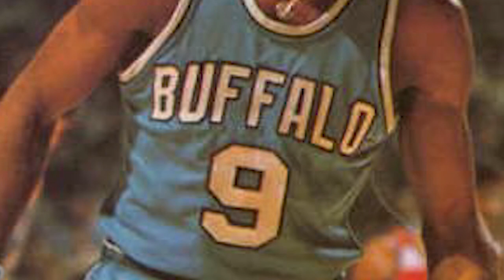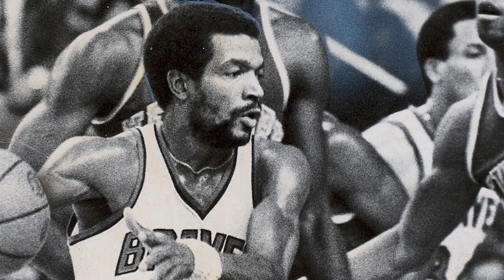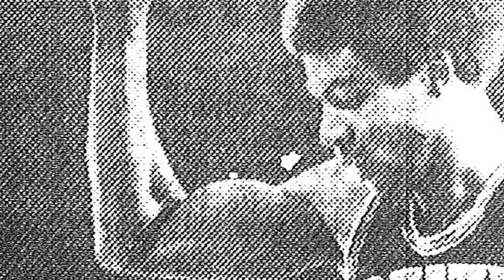A life full of glory and tragedy befalls Randy Smith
In the bustling streets of Bellport, a small village on Long Island, a young boy named Randy Smith discovered his love for basketball. The bouncing ball became his companion, offering an escape from the challenges of his humble upbringing. Little did he know that his path would be a tumultuous one, marked by both soaring triumphs and heartbreaking tragedies.